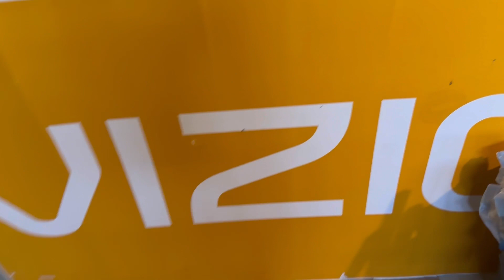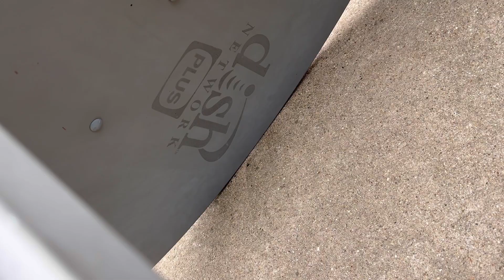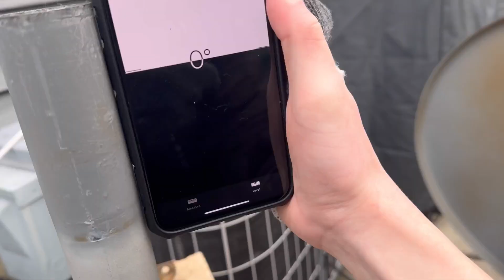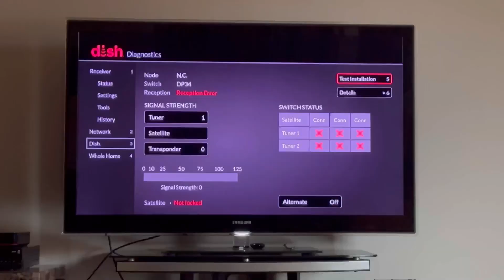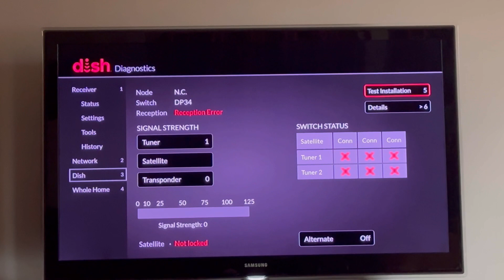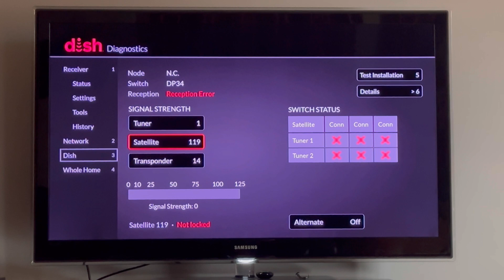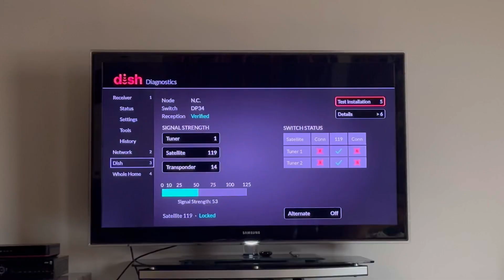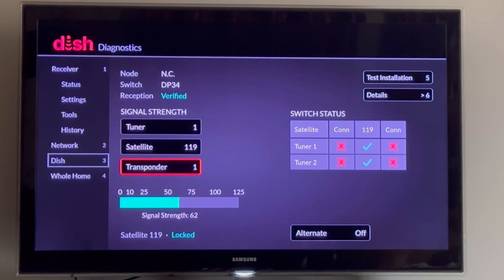Part 17 of Dish Network Satellite Testing (Re-leveling the pole, new pole setup, and fixing the LNB)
🎲 Our Vac Learning V4 Google Classroom class code: aiag6ax